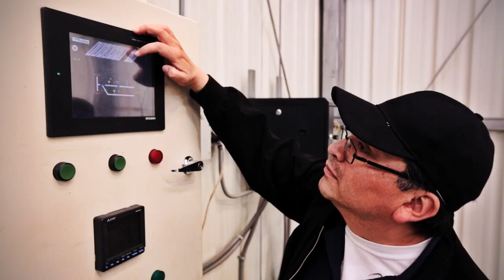CAF - institucional 2017